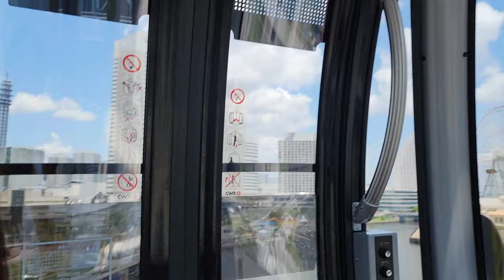Yokohama Air Cabin(Cable Car) | Experienced